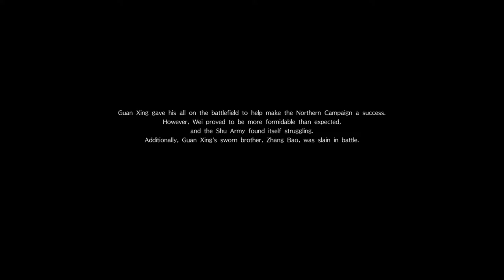Dynasty Warriors 9 (PS4 PRO) - Shu - Guan Xing Mini Walkthrough